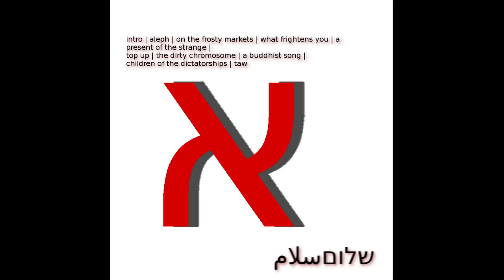10 - Taw [Album: Aleph English version]